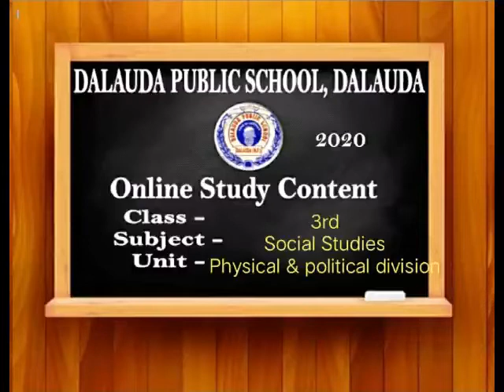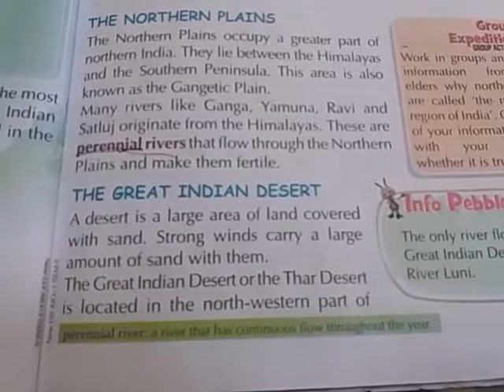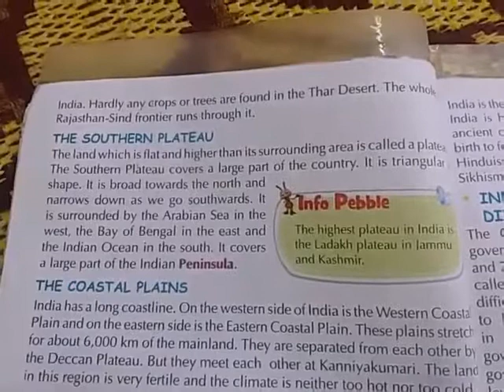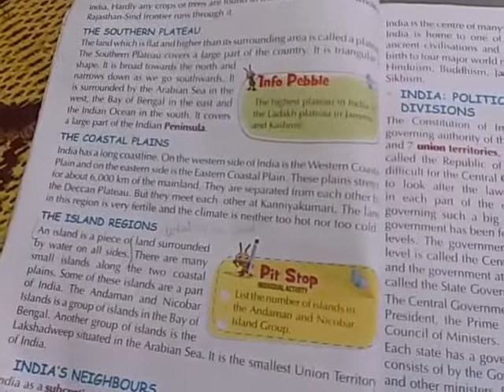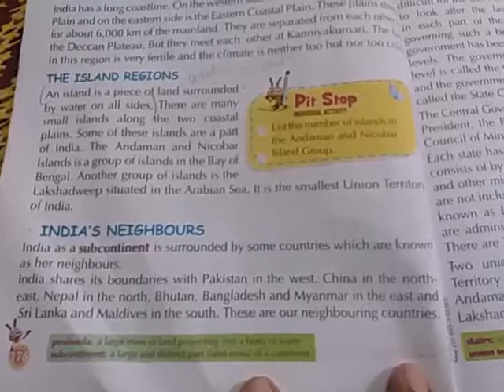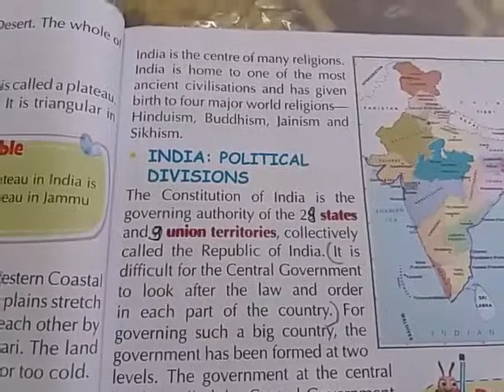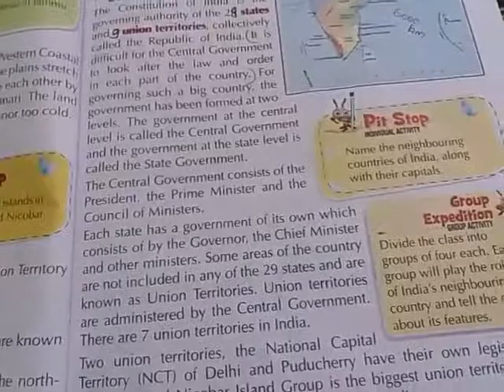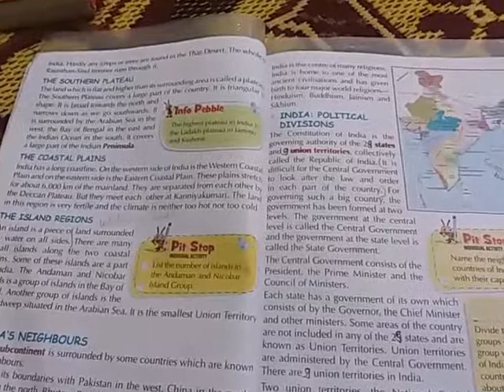Dalauda Public School Class 3rd Chapter 3 INDIA- PHYSICAL and POLITICAL Divisions Lecture 2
Social Studies by Ezzuddin Kapadiya

Class 3rd Chapter 3rd Part 2

--Difference between physical and Political Divisions
--Neighbours of India
--Political divisions in detail